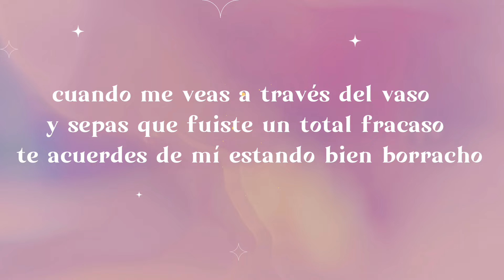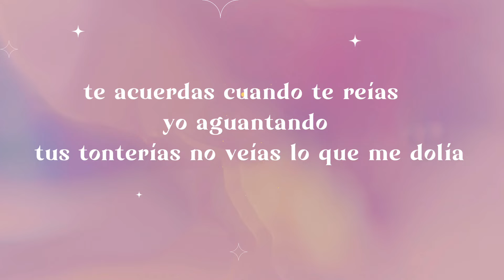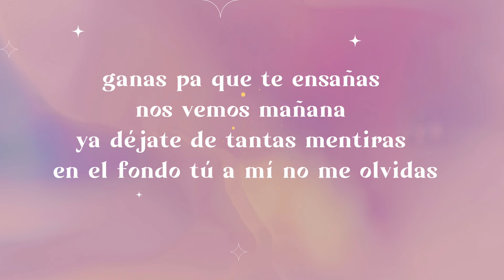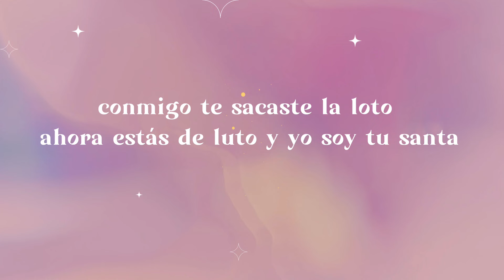Kim Loaiza-Devoto (letra)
Kim Loaiza-Devoto (Letra/Lyrics)

devoto,
devoto kim loaiza,
devoto kim loaiza letra,
devoto tiktok,
devoro letra,
devoto karaoke,
devoto camilo,
devoto 1 hora,
devoto kim loaiza video oficial,
devoto kim loaiza letra karaoke,
devoto cover,
devoto de kimberly loaiza,
devoro kim loaiza,
devoro manga,
devoto letra kimberly loaiza,
devoto lyrics,
devoto ala santa muerte,
devoto acechador hollow knight,
devoto acechador como matarlo,
devito aligatori,
devoto audio,
devoto acapella,
devoto amor real de catorce,
devoto acechador,
devoto adelanto,
devoto a xango,
adoro te devote,
avis devoto,
asamblea cristiana villa devoto,
audio libro el devoto del purgatorio,
aisa devoto,
adelanto de devoto kimberly loaiza,
antonio devito,
altromondo devoto,
adelanto de devoto kim loaiza,
adelanto de devoto,
devito bebe,
devito bez maske,
devito barbie,
devito boogz,
devito beats,
devito beatz,
devito batman,
devito blasting,
devito bez maska,
devito buzov,
bernard devoto,
bialik devoto,
bialik devoto vivo,
baile devoto,
basilica san antonio de padua devoto,
barrio villa devoto,
betular en devoto,
devoto baila kimberly loaiza,
baile devoto kim loaiza,
devoto baile tiktok,
devoto culto a la cocina,
devoto cine cartelera,
devoto coronel mora,
devoto canción de kimberly loaiza,
devoto con letra,
devoto coreografia,
devoto caraoke,
devoto canción,
devoto carcel,
devoto cancion kim loaiza,
con devoto anhelo flor y canto,
carcel de devoto,
como hacerse devoto de san la muerte,
como ser devoto de san judas tadeo,
como ser devoto de um santo,
callejeros devoto no es un viaje de egresados,
canción devoto,
carcel de devoto motion,
carcel de devoto por dentro,
cover devoto,
devoto de kim loaiza,
devoto despierta america,
devoto del purgatorio,
devoto de kim,
devoto de la santa muerte,
devoto de kimberly loaiza video oficial,
devoto detras de camara,
devoto de kimberly,
devoto devotion,
danny devito,
debbie devito,
demi devoto,
detras de camaras de devoto,
detras de camaras de devoto kimberly loaiza,
dark souls 3 devoto de aldrich,
dancing queen devoto,
dark souls 3 pacto devoto de aldrich,
djavan eu te devoro,
diablo immortal o devoto,
devoto en vivo,
devoto en letra,
devoto en karaoke,
devoto el plebon ala santa muerte,
devoto espreitador hollow knight,
devoto en letra kimberly loaiza,
devoto elvis de yongol,
devoto en video,
devoto en ingles,
devoto en letra kim loaiza,
el devoto del purgatorio,
el devoto del purgatorio libro,
el devoto del purgatorio official,
el devoto,
el devoto del purgatorio oraciones,
eu te devoro,
el baile de devoto,
eia povo devoto a caminho,
el protector devoto,
el protector devoto genshin,
devoto fatima pinto kavvo,
devoto figuritas mundial,
devito flex,
devoto fiel maria juana,
devoto flojo,
devoto ft elvis de yongol,
devoto fiel,
devoto fatima pinto letra,
howard devoto full album,
fernando devoto,
fatima pinto devoto,
fiel devoto,
flavio jose sou devoto,
fátima pinto kavvo - devoto,
howard devoto jerky versions of the dream full album,
padre odair devoto de santa filomena,
devoto gacha life,
devoto gret rocha,
devoto gacha,
devoto guitarra,
devoto gacha club,
devito gta,
devoto grabaciones,
gloria devoto,
golpe devoto elden ring,
giacomo devoto,
gloria o devoto,
gloria o devoto en vivo,
gret rocha devoto,
gret rocha kimberly loaiza devoto,
genshin el protector devoto,
gloria y devoto,
genshin impact el protector devoto,
kim loaiza grabando devoto,
devoto habbo,
devoto heike,
devoto humano,
howard devoto,
howard devoto interview,
howard devoto magazine,
howard devoto cold imagination,
howard devoto live,
howard devoto luxuria,
howard devoto jerky versions of the dream,
herminia devoto,
herminia devoto 2022,
hollow knight devoto acechador,
herminia devoto manos ala obra 2022,
devotional instrumental music,
devotional instrumental music no copyright,
devotional instrumental,
devotional instrumental ringtone,
devotional instrumental songs,
devotional ideas,
devotional inspirational,
devotional instrumental music whatsapp status,
devotional instrumental music telugu,
devotional institute,
icc devoto,
icc iglesia devoto,
devoto la invasion silenciosa trailer,
devoto kim loaiza instrumental,
devoto tengu imbatible,
devito relja,
devito nikolija,
icb devoto,
devoto la invasión silenciosa,
protector devoto genshin impact,
jorge devoto,
devoto oli junior,
devoto de são jorge,
devoto a san judas tadeo,
devoto jd,
josefina devoto,
flavio jose devoto,
devoto de sao jorge,
juguetes devoto,
jd pantoja devoto,
jazz arias.devoto,
juan de dios pantoja devoto,
san juan bautista devoto,
maria juana devoto fiel,
devoto wool blend biker jacket,
sou devoto de josé,
devoto kimberly,
devoto kim,
devoto kim loaiza letra 1 hora,
devoto kim loaiza karaoke,
devoto kimberly loaiza letra,
devoto kim loaiza 1 hora,
devoto kavvo,